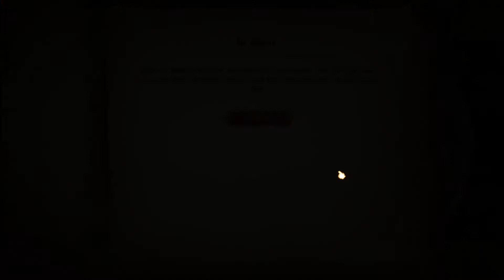Regalia: Of Men and Monarchs Gameplay - Pt.6 "Exploding Blue Mana Beetles"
Music